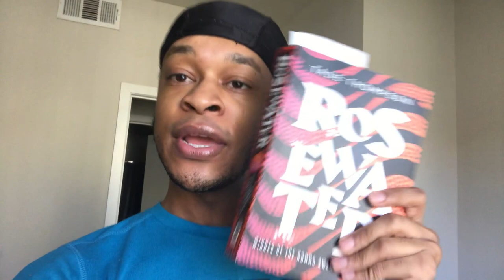A Good Book and Coconut Curry | Vlogmas 2019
Book mentioned:
Rosewater by Tade Thompson